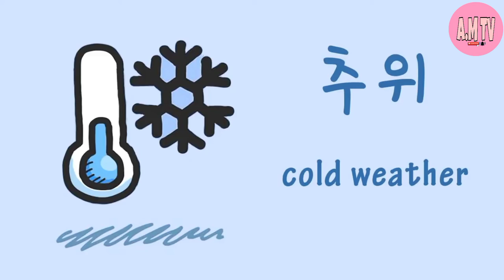Weather (날씨) vocabulary in Korean Korean vocabulary - Basic simple Korean words for Weather.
Weather (날씨) vocabulary in Korean
Korean vocabulary - Basic simple Korean words for Weather.